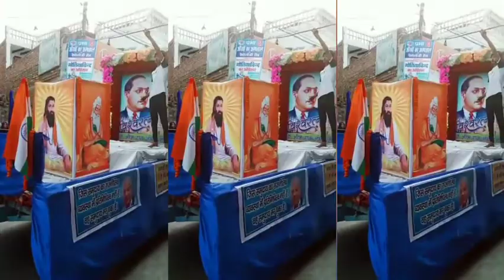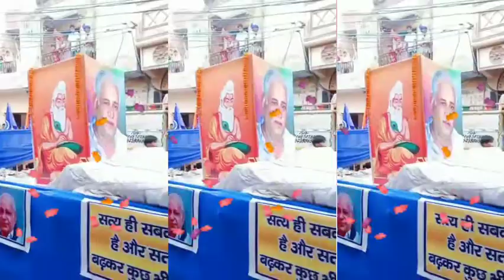अंबेडकर जयंती की झांकी पर इस ब्राह्मण ने तो भगवाधारी धो डालेSobhayatra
अंबेडकर जयंती की झांकी पर इस ब्राह्मण ने तो भगवाधारी धो डाले!